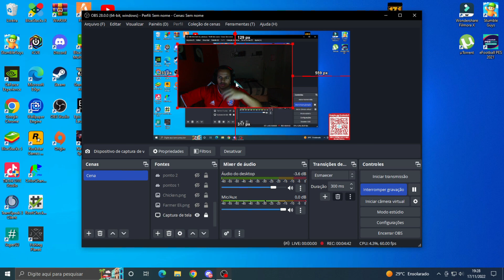TODOS OS CÓDIGOS SECRETOS DO JOGO 171!! #171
“FUGITIVO ” VC TIRA A POLÍCIA
“DURODEMATAR” QUE VC FICA INVENCÍVEL
“PLOMO” QUE VC PEGA TODAS AS ARMAS
“PLATA” QUE VC GANHA DINHEIRO
"criminoso" AUMENTAR POLICIA